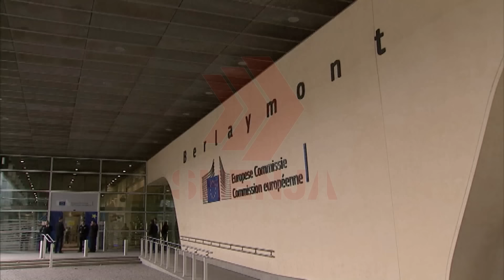Presioni i BE-së ndryshon qasjen e Besimit ndaj TV SHENJA-s